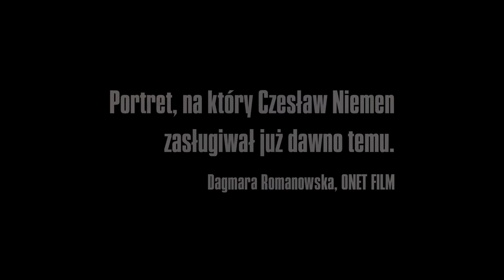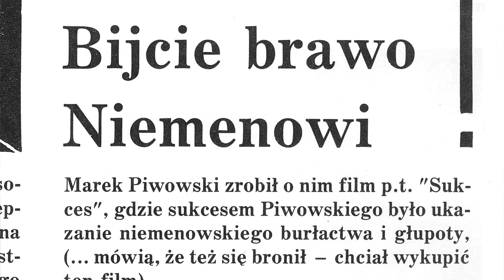Sen o Warszawie - TRAILER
Pierwszy pełnometrażowy film o Czesławie Niemenie. W kinach od 21 listopada 2014.

Scenariusz i reżyseria: Krzysztof Magowski
Zdjęcia i montaż: Maciej Magowski
Kierownictwo produkcji: Witold Będkowski, Antoni Sambor